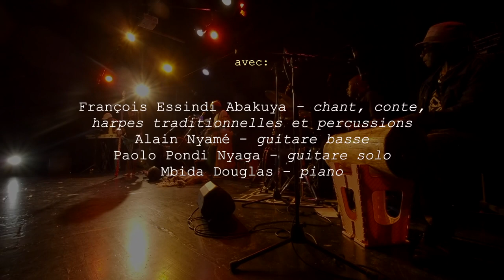Nasa Nasa Tag Ekang Music Experiences... Live au Théâtre Aleph-Mai 2023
Nasa Nasa... est le titre de cette chanson... chez les Ekang autrefois, quand la pleine lune imposait sa forme au dessus des gigantesques arbres de la forêt équatoriale... Hommes femmes, vieillards et enfants s'asseyaient autour d'un feu de bois et se racontaient des Histoire en chantonnant... Ce rythme s'appelle de la "Tag Ekang Music Experiences...", (Musique Ekang, Traditionnelle Avant-gardiste), mon Héritage que je vous invite chers amis soeurs et frères de prêter oreilles et volontés... C'est pas de l'Afrobeat... C'est de la Tag Ekang Music Experiences ... Concept de François Essindi Abakuya... Mc Olangué est invité comme d 'hab! On ne change pas l'équipe qui Gagne... Mbida Douglas au piano, Paolo Pondi Nyaga à la guitare Solo, Léo à la Batterie Alain Nyamé à la guitare... François Essindi Abakuya est auteur compositeur et interprète, joueur de harpe, conteur, joueur de flûtes pygmées, Coquille d'Escargot... Voir moins
En ligne